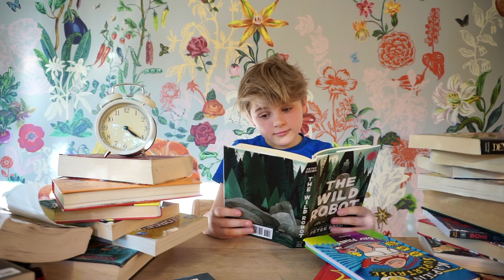The wild robot av Peter Brown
Alfred har lest The wild robot av Peter Brown, som han mener passer for barn på mellomtrinnet. Hvordan går det når roboten Roz befinner seg helt alene på en øde øy? Dette er første bok i en serie.

I 2020 bok nummer to om den ville roboten på norsk. Den heter Den ville roboten rømmer. Begge disse bøkene kan du låne på Sølvberget. Du kan også lese dem som e-bok i appen eBokBib, for eksempel på mobilen. For å bruke eBokBib, må du ha lånekort på biblioteket. Les mer på

Sølvberget bibliotek og kulturhus ligger midt i Stavanger sentrum, og har åpent sju dager i uka. Vil du ha flere anbefalinger fra oss? Gå til